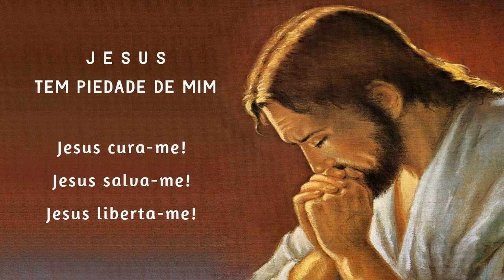Terço da Libertação 12/01/2024